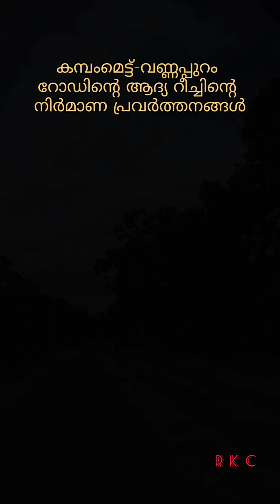കമ്പംമെട്ട് - വണ്ണപ്പുറം റോഡ് നിര്‍മാണം Cumbummettu-Ramakkalmedu